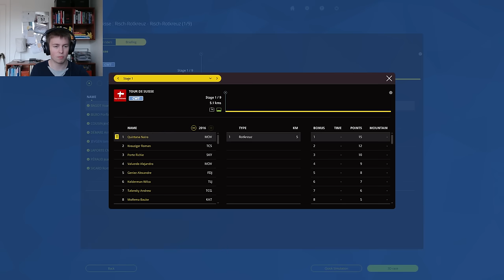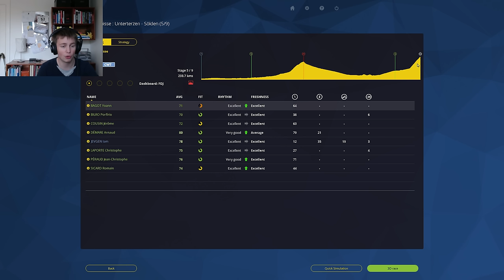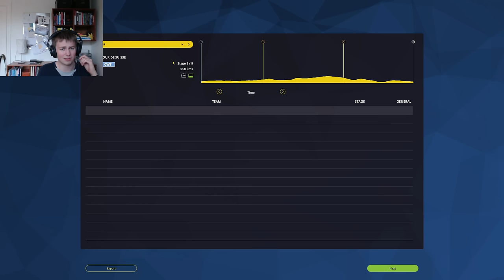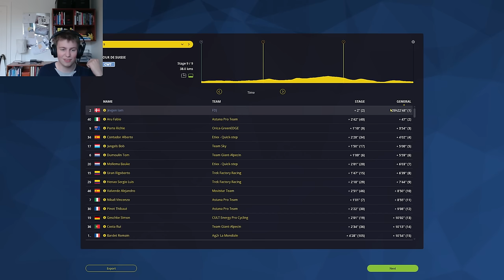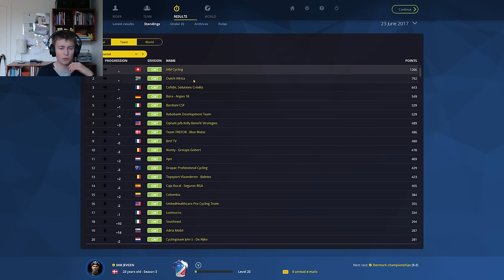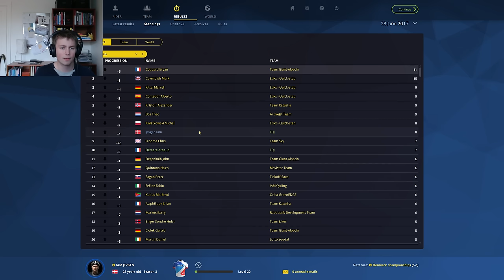GREAT COMEBACK - TOUR DE SUISSE - #52 - PCM 2015 - Pro Cyclist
Just as happy with this as with the Giro! :)